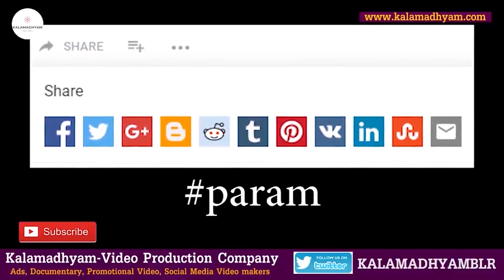ಸಿನಿಮಾಗಿಂತಲೂ ಅದ್ದೂರಿಯಾಗಿ ಮಜಾ ಟಾಕೀಸ್ ಶೂಟಿಂಗ್ ಮಾಡ್ತಿದ್ದಾರೆ-Ep-35-Mimicry Dayanand-Kalamadhyama-param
Interviewed & Directed by: KS Parameshwar
DOP: Raviraj Hombala
Produced by : Kalamadhyama Media Works.

TN Balakrishna Life, TN Balakrishna Kalamadhyama, TN Balakrishna Kannada Actor,